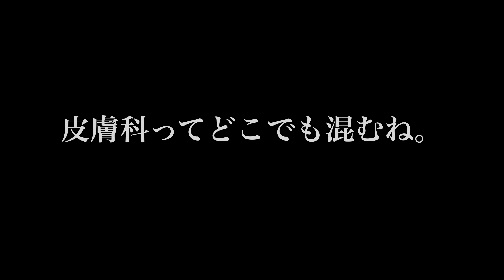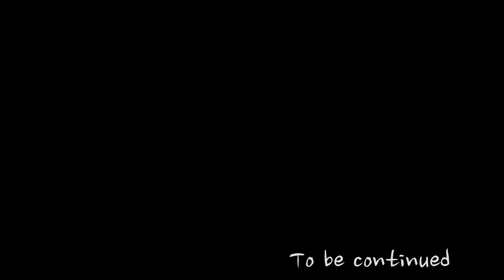入院になるのか・・・？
毎日の日常が普通ではなかったのかと、失って気付く。
人の欲望とは限りがない、もっともっと。。。
言わば幸せのコップにどんだけ注いでも底に穴が空いてたら満たされない、そんな感じ。

感じよう。気付いていこう。
青い鳥は既にそばにいる事を。

僕が離婚してシングルファザーになって再婚した母と義父の家に住ませてもらってる事に感謝！

ややこしい家系
ばーちゃん(母)
じーちゃん(再婚した義理の父)
ようた君(息子)
えむ(パパ)

BitStarアカデミー シングルファザーえむsチャンネル担当者宛